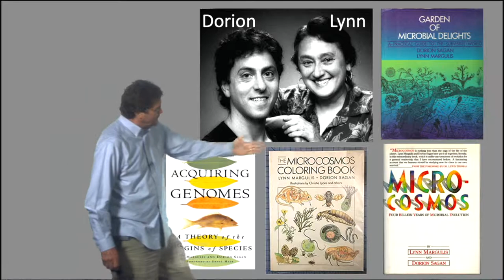4.4.4 Dorion Sagan: science writer/eclectic dilettante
Sagan is the Arlo Guthrie of astrobiology. Microbes forming higher levels of organization through natural processes may be a universal feature of life everywhere. When asked "Are we alone?" Dorian gives a Boolean answer: yes, no, and yes-and-no. Gadfly and mystic, he says that yes, we are alone because there is only one of us -- the all.